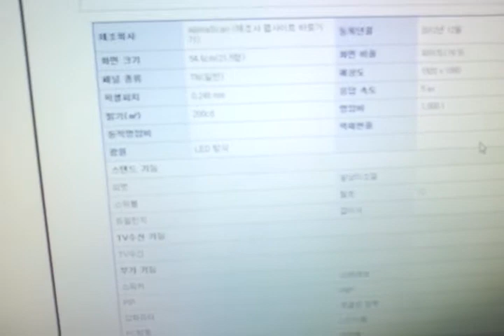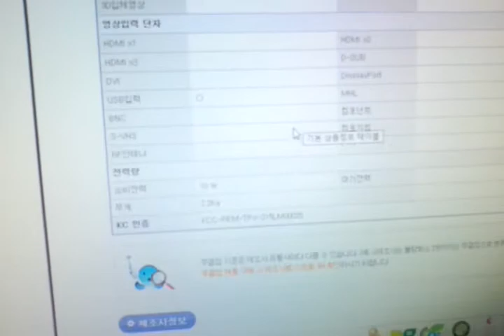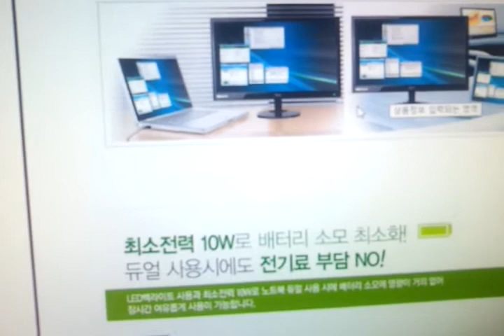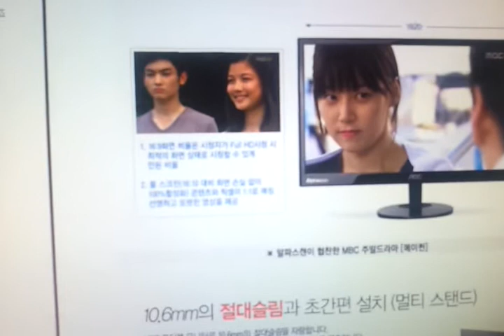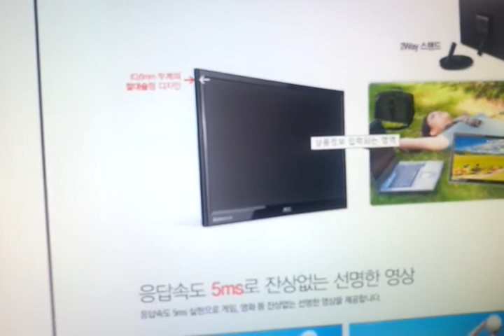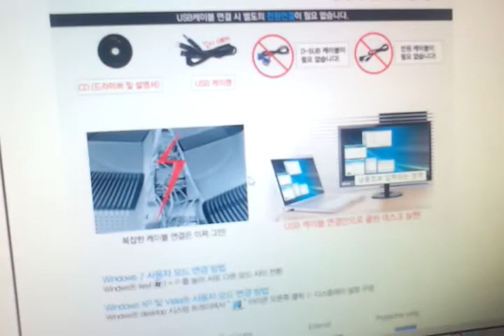AlphaScan AOC 2251 USB 무결점 신제품출시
베젤이 얇고 모니터의 외형을 중요하시하는 알파스캔에서
이번엔 USB 제품으로 우리에게 맞이하게하게요, 가성비가상당히 좋아서 소개해봐여
노트북과 USB로 모니터가 연결되네요?
너무 신기하고 참신한 아이디어라 올려봅니다.
전력소모도 괜찮고, 무게도 그렇게 무겁지않아 좋은듯하네요

AlphaScan AOC 2251 USB 무결점 스펙표
54.6cm(21.5형) / 와이드(16:9) / TN(일반) / 1920 x 1080 / 0.248mm / 5㎳ / 200cd / 1,000:1 / LED 방식 / 틸트 / 무결점 정책 / 보조 모니터 / USB입력 / 10W / 멀티스탠드(2way)